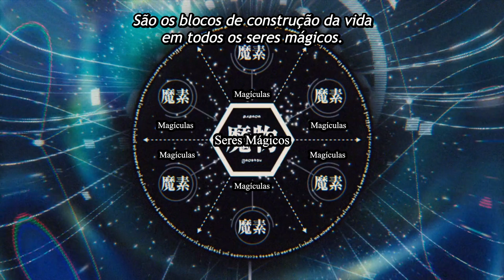SLIME, DRAGÃO E GOBLINS LEGAIS! QUE ANIME É ESSE? | Tensei Shitara Slime Datta Ken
Já imaginou um anime que o protagonista vira um slime? Com dragões, goblins e referências de jogos? Isso pode ser bom? Saiba mais sobre Tensei Shitara Slime Datta Ken (That Time I Got Reincarnated as a Slime)!

GABRIELA XAVIER
Caixa Postal 81646
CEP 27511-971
●ME SIGA!!!